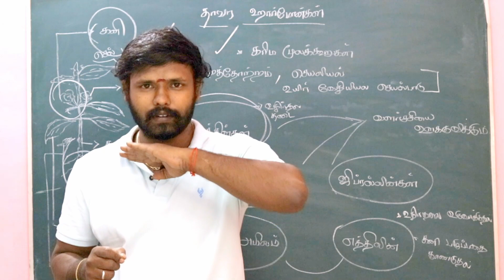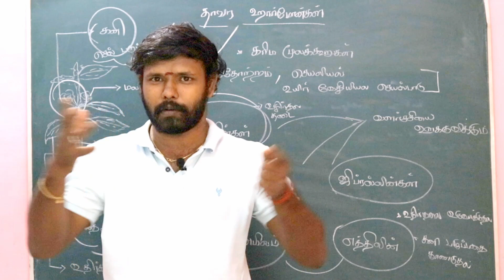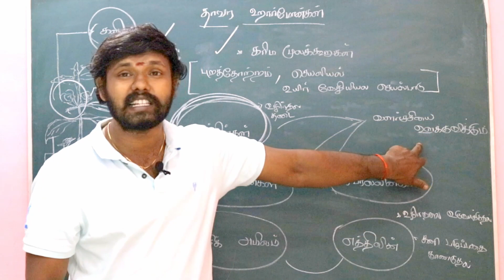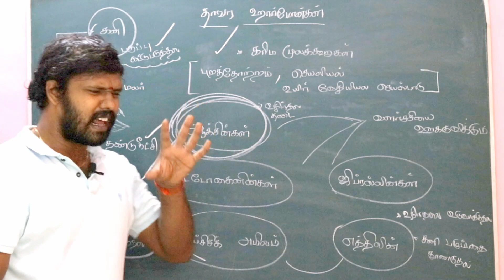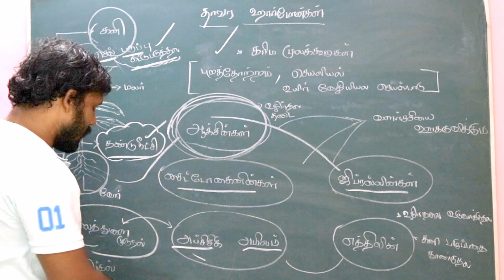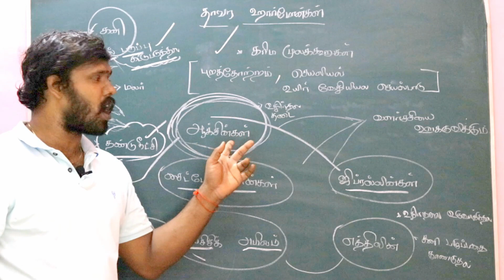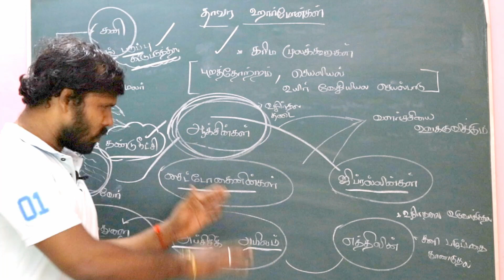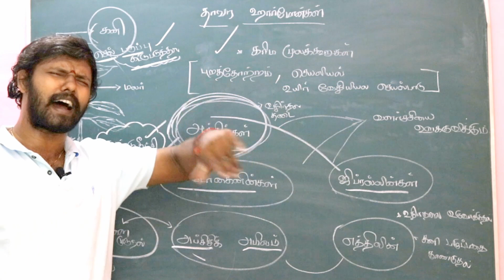அட EXAMக்கு முக்கியம்ப்பா !!! I தாவர ஹார்மோன்கள் - 10th std I - SESSION - 23